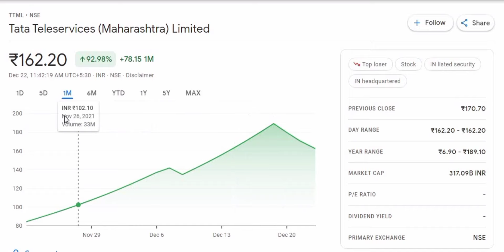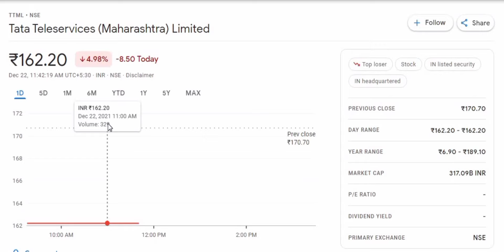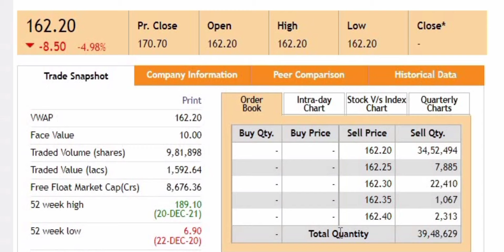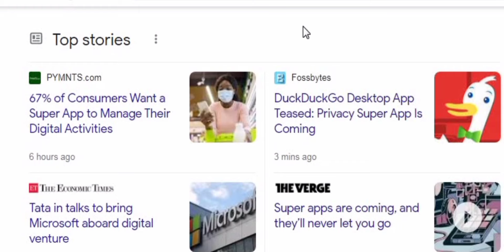Ttml share latest news | Ttml share news today | Tata Super App news | Ttml share target , Buy Sell?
Ttml share latest news | Ttml share news today | Tata Super App news | Ttml share target , Buy Sell Hold kya kare

Thanks